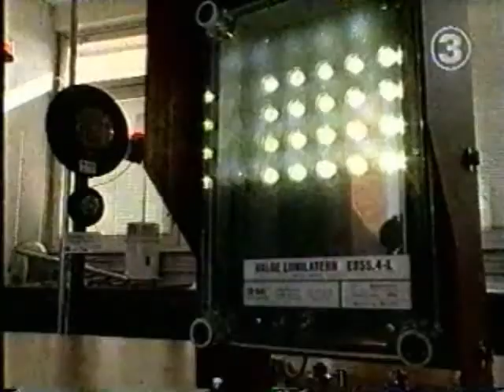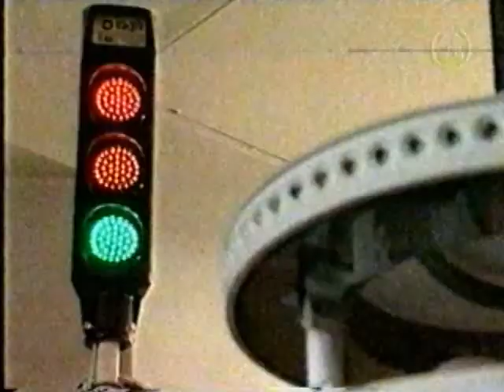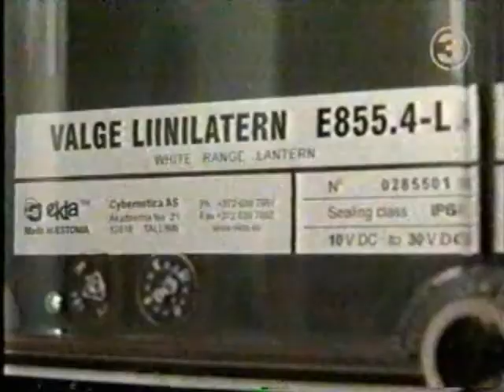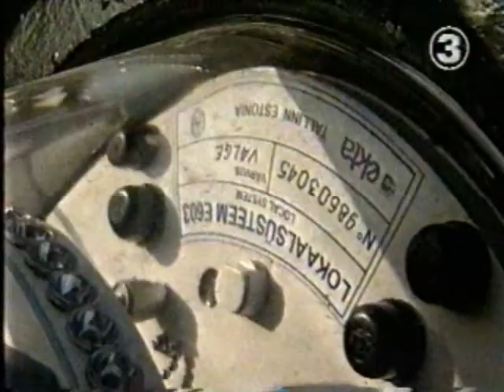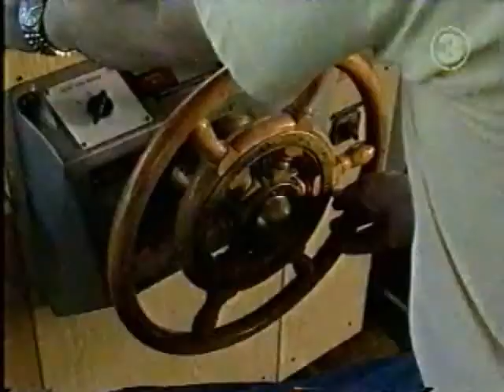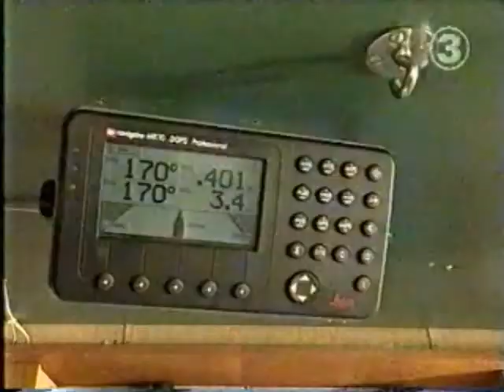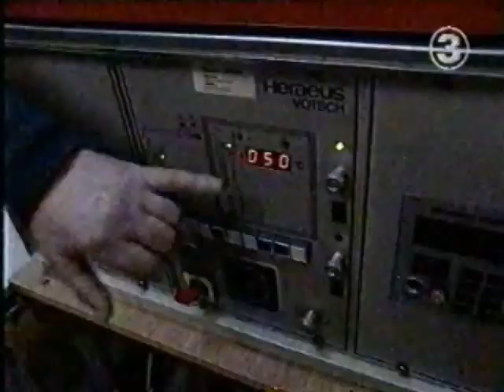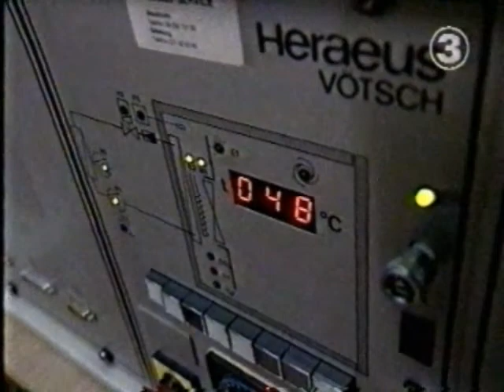Meretelevisioon.TV3.2003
Räägib Raul-Vello Rebane  (EKTA (As Cybernetica) meremärkide väljatöötaja, projektijuht).
Raul-Vello Rebane (Department of Navigation Systems of Cybernetica AS)